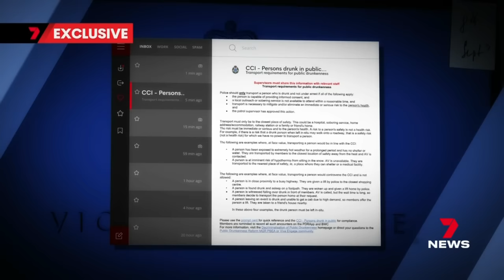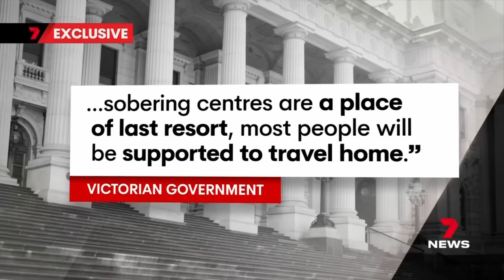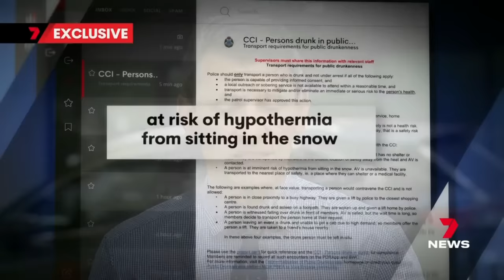EXCLUSIVE: Police ordered not to help drinkers | 7 News Australia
A leaked email from Victoria Police has revealed a stern warning to officers, not to help drunk Victorians get home safely.

Sharnelle Vella has the details live, with officers told to leave intoxicated people where they are, even in dangerous situations.

7NEWS combines the trusted and powerful news brands including Sunrise, The Morning Show, The Latest, and 7NEWS.com.au, delivering unique, engaging and continuous coverage on the issues that matter most to Australians. Watch 7 News Australia full broadcasts and full episodes nightly at 6pm and weekdays at 11:30am and 4pm on Channel 7 and 7plus.